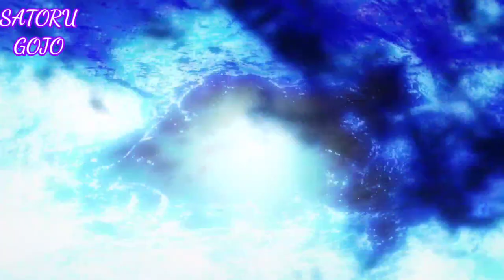Jujutsu Kaisen 「AMV」 Let's Do Thisᴴᴰ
Jujutsu Kaisen AMV  //   AMV Let's Do This

                呪術廻戦
                 Sorcery Fight

►Song: Let's do this
►Made by Satoru Gojo